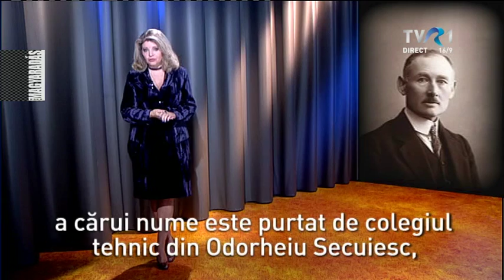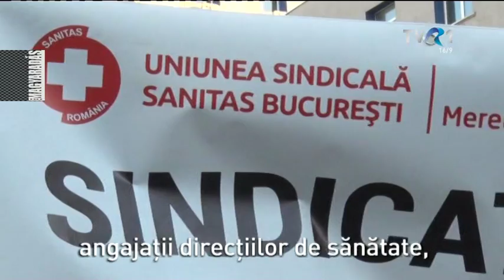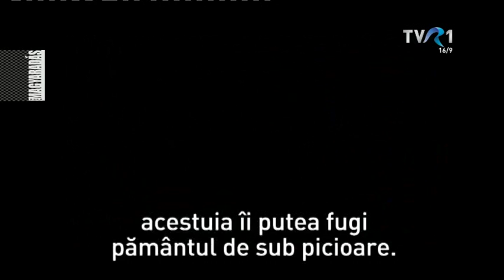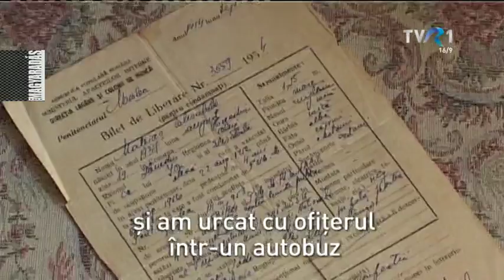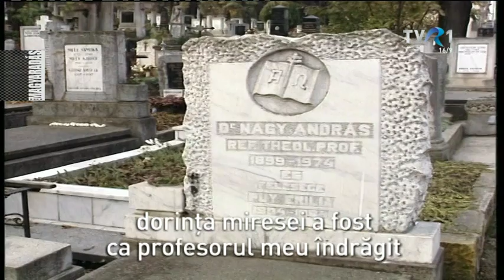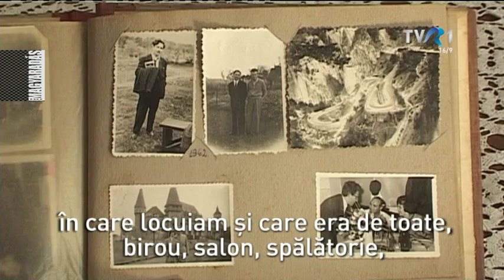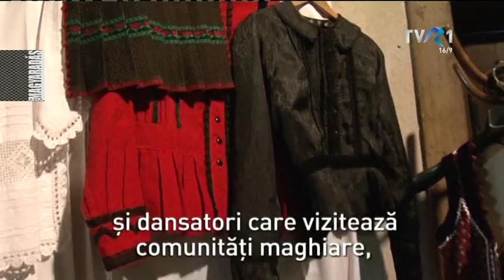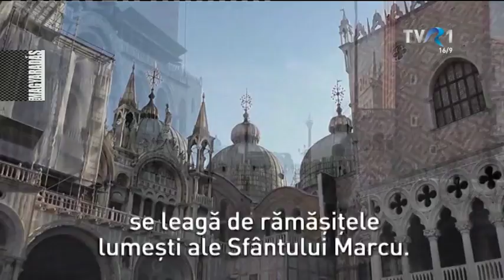Magyaradás az egyesen / 2016.11.07. / Hétfő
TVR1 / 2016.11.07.